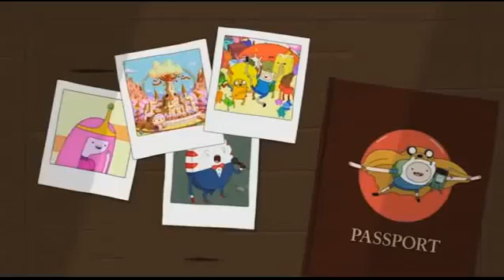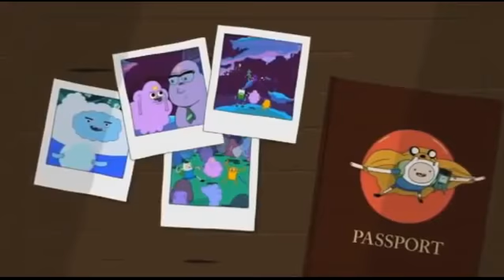Adventure Time'ı Tanıyoruz Finn ve Jake'in Seyahat Rehberi